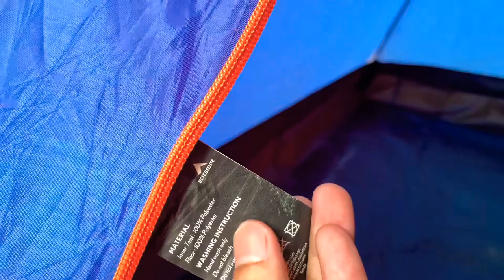Review tenda Eiger Flas 2P - Pengalaman 2 tahun pakai tenda. BADAI⚡️⛈🌪BESAR DI LAWAN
Rivew APA YANG ADA, APA ADANYA (AYAAA)
Salam satu hobi
Cintai orangtuamu
Sayang keluargamau
Jaga diri jaga kesehatan
Kita semua bersaudara, lewat bebuyutan kita nabi Adam A.S